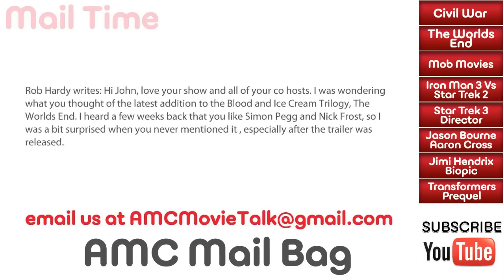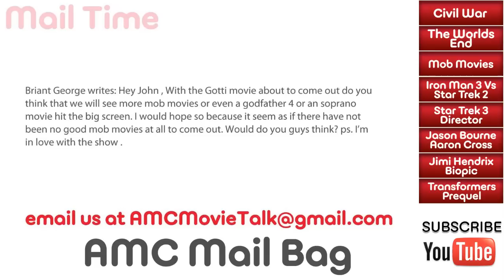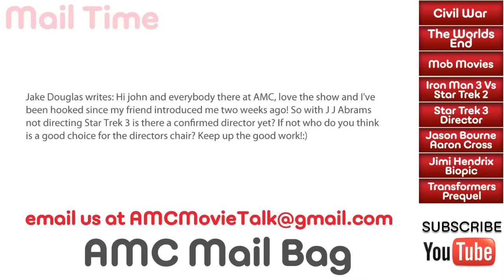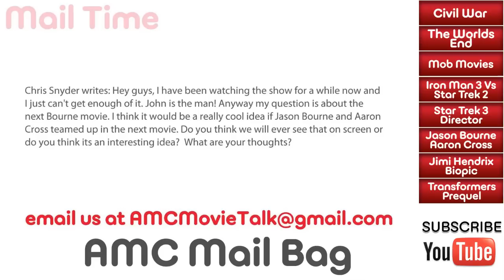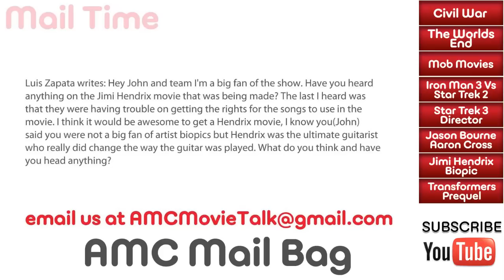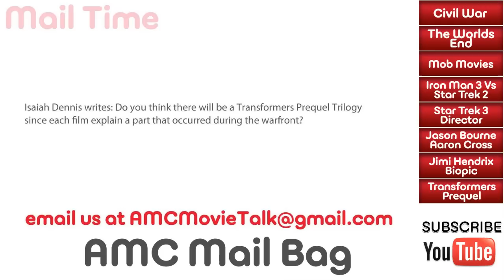AMC Mail Bag - Transformers Prequels, Marvel's Civil War, Sopranos Movie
AMC Mail Bag is straight movie talk based on your questions you email in! On this installment of AMC Mail Bag May 29th 2013) questions cover topics like:

-What would a Marvel CIVIL WAR movie look like?
-The Worlds End
-Mobster Movies
-Star Trek 2 Vs Iron Man 3
-Who directs the next Star Trek
-Should the Borg be in STAR TREK 3?
-Jason Bourne with Aaron Cross
-Jimmy Hendrix biopic problems
-Transformers prequels

Stay up-to-date on all  movie news!